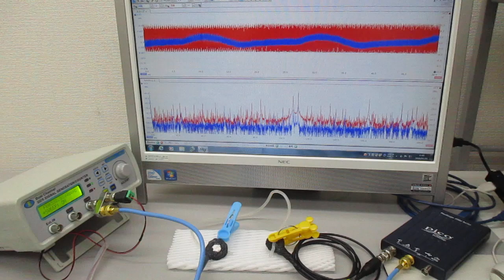超音波発振制御技術に利用する「線材」（音響特性検査） ultrasonic-labo